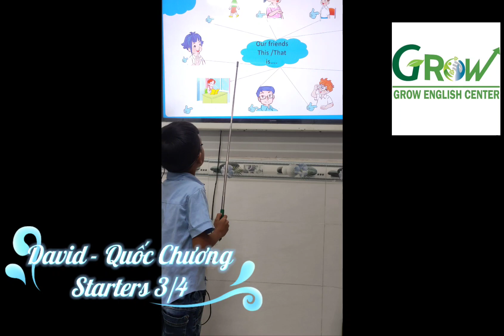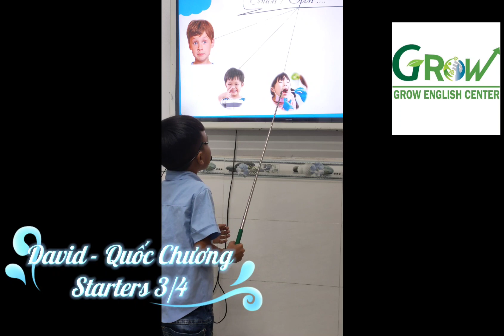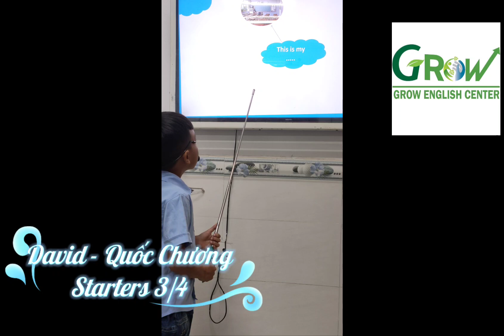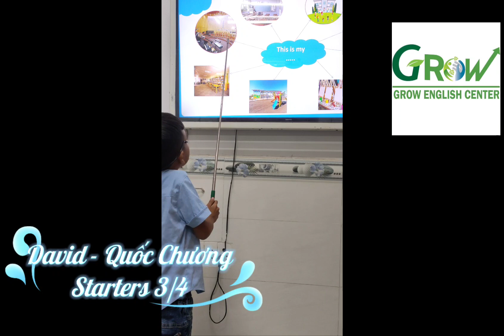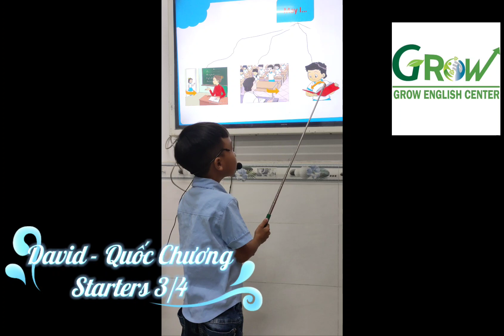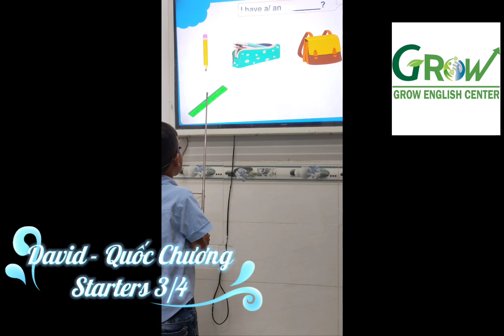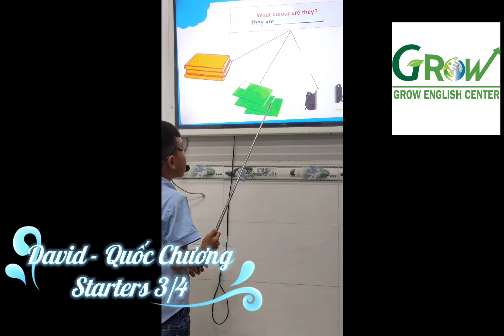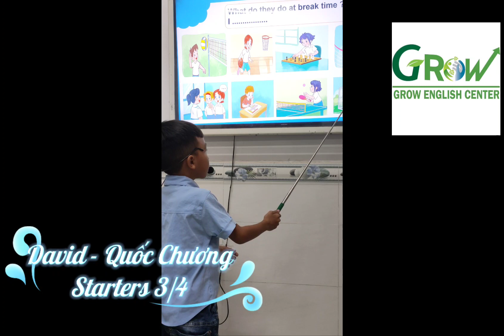DAVID - NGUYỄN PHẠM QUỐC CHƯƠNG - STARTERS 3/4 - FIRST SEMESTER SPEAKING EXAM 2022